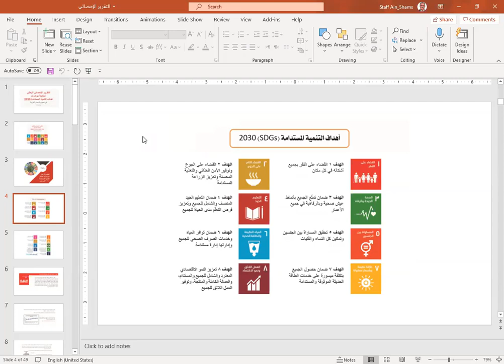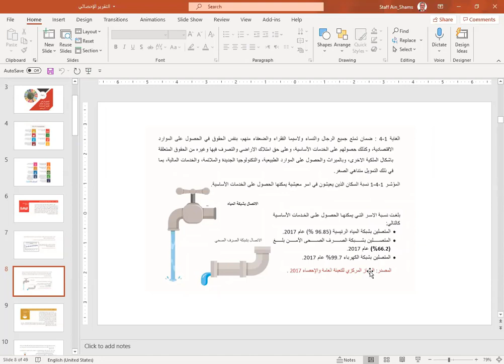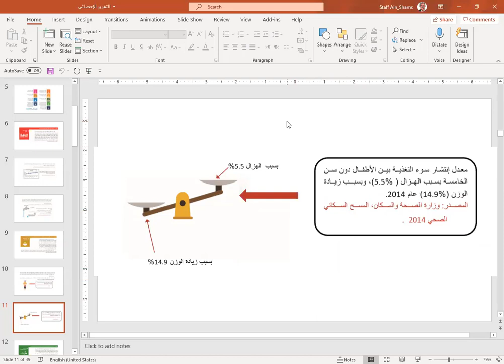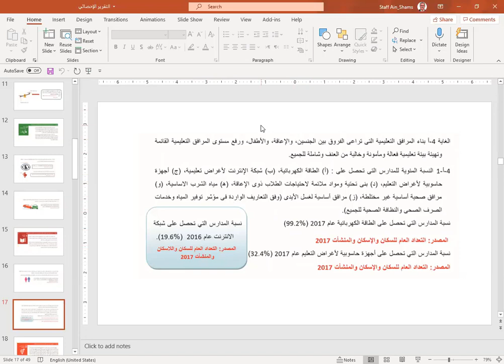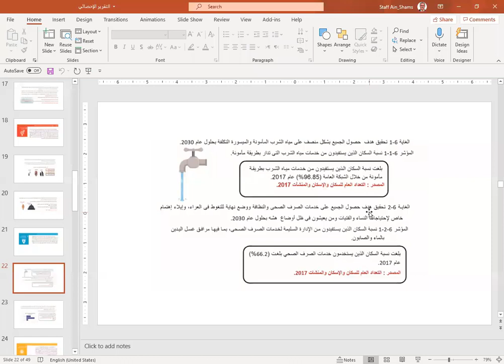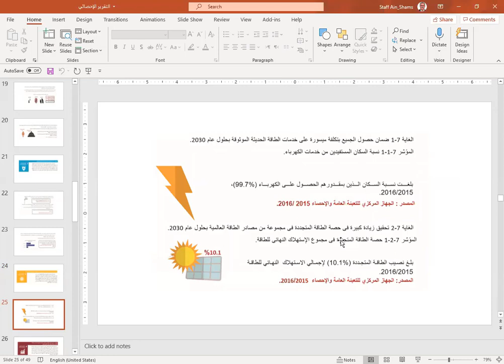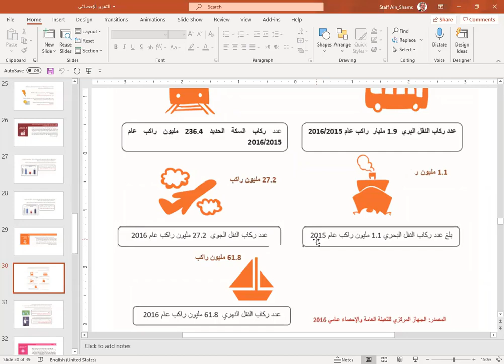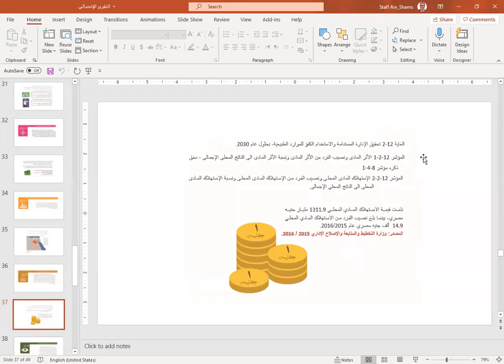التقرير الإحصائي 2018